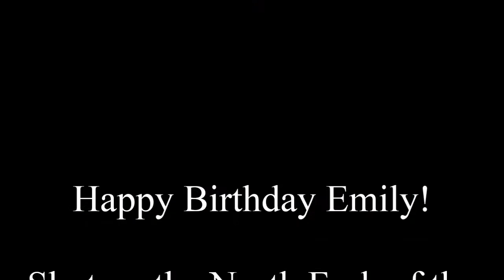Happy Birthday Emily!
Our little buddy turns 1 year old on Cinco de Mayo.  So for her birthday we bought her a bunch of new bumpers.  Here she is with her favorite one.